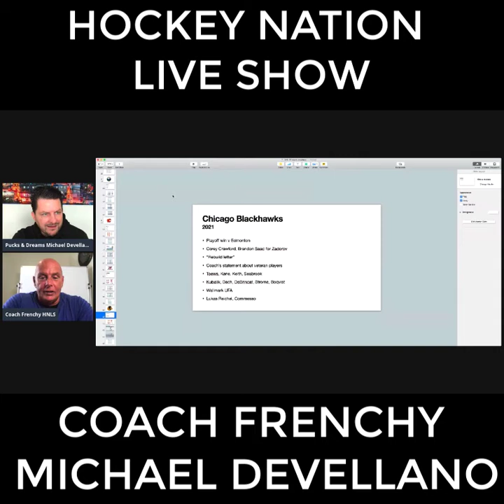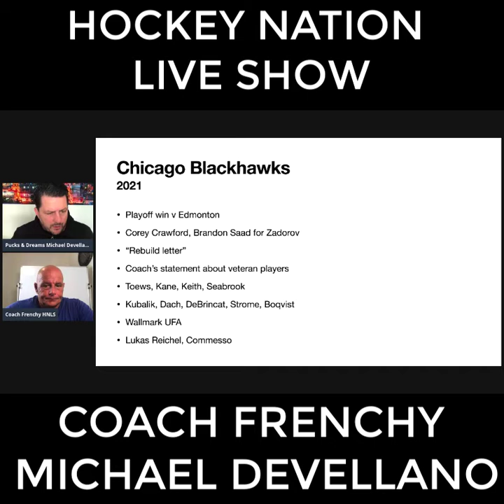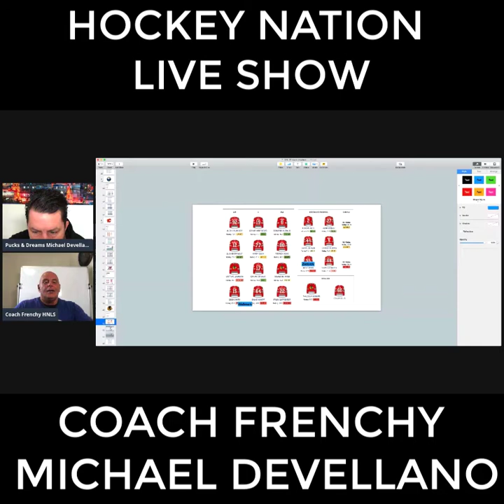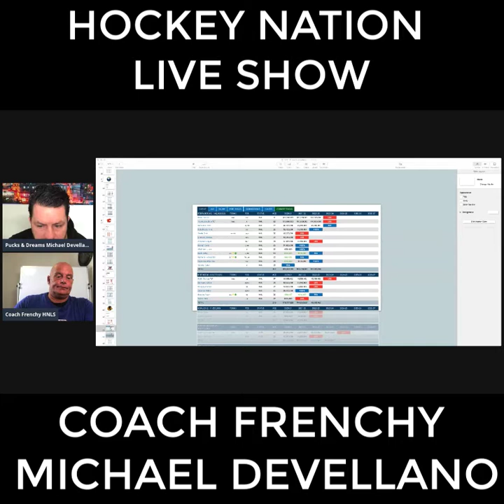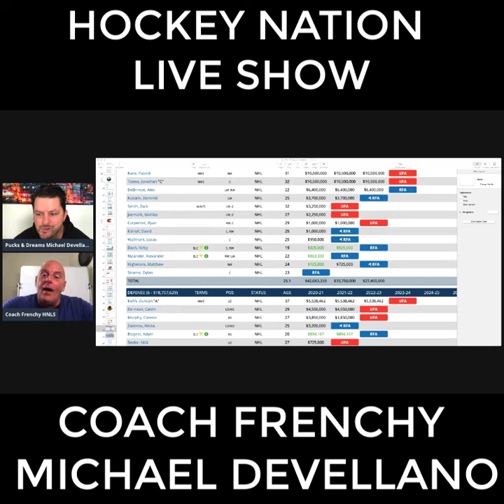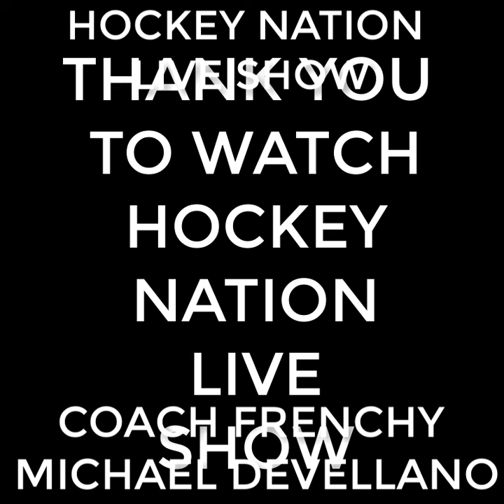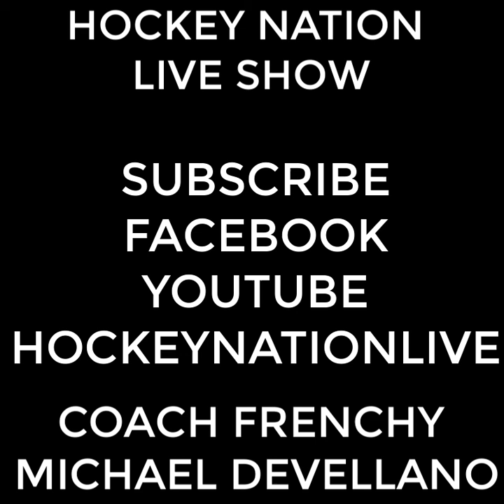Hockey Nation Live Show: Preview Team; Chicago Black Hawks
Coach Frenchy and Michael Devellano talk about the Chicago Black Hawks for the upcoming season, then signature of Sam Reinhart with Buffalo and some news around the NHL...